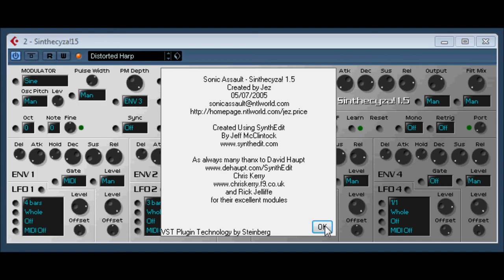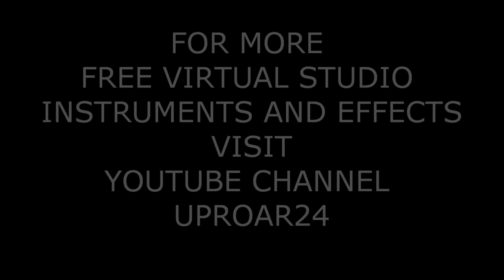sinthecyza ! 1.5 by SONIC ASSAULT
A great Quad Envelope/LFO FM synth

This VST Plug-in is free to download and use.
purely as a matter of courtesy, and also - its nice to know who's out there :-)